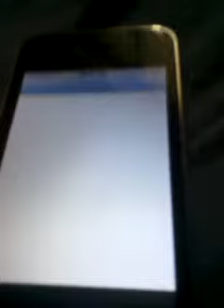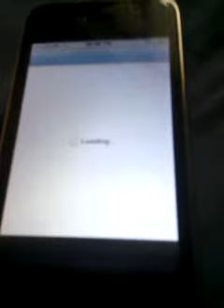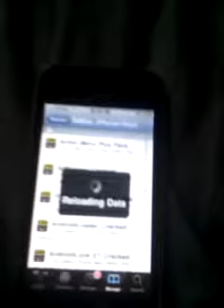Free In App Stuff On Ur IDevice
Watch This For Free Stuff